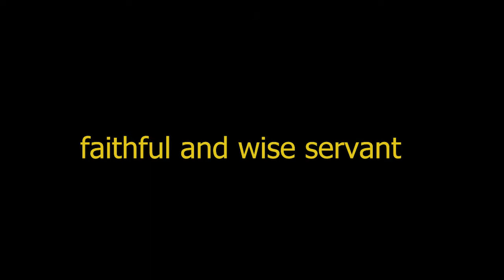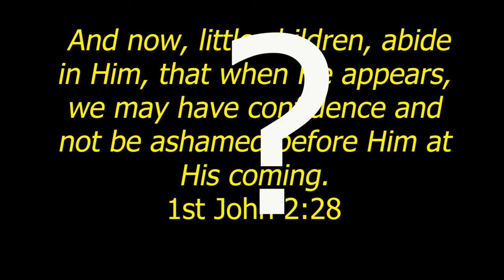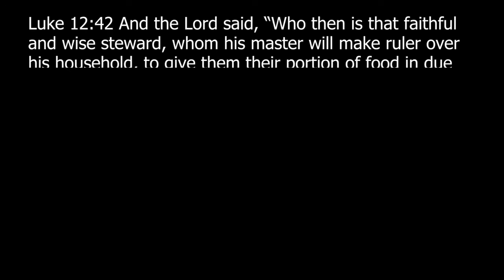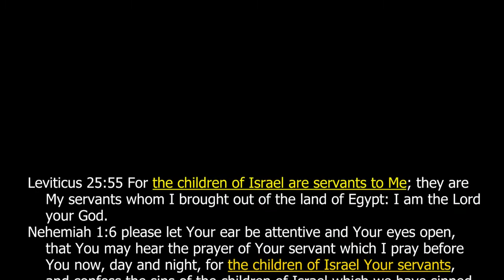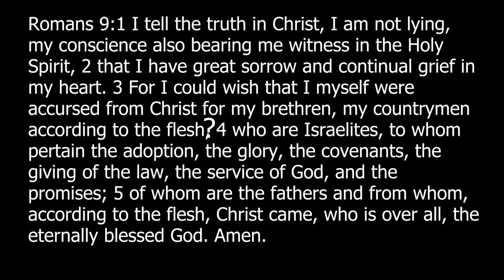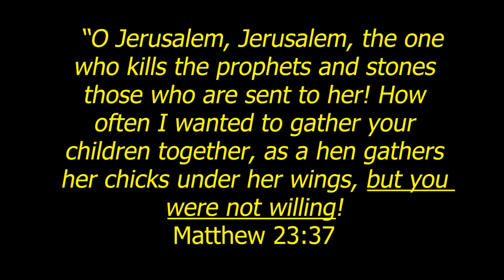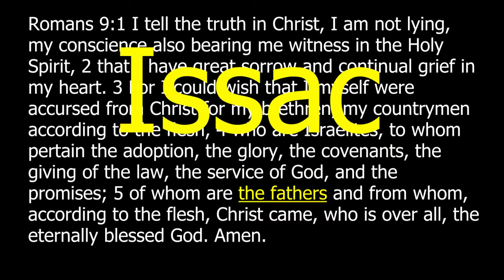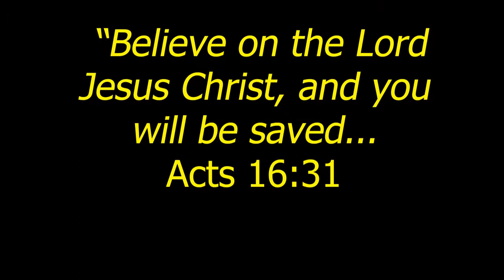Weeping and Gnashing of Teeth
Salvation comes only by Grace through faith in Jesus Christ, and only in Him alone. Especially if you've been left behind, learn about "The Simplicity of Salvation" here:
The parable of the faithful and evil servants in Matthew 24:45-51 often cause theological problems, because it is commonly mis-interpreted and mis-applied to the church.
Matthew 24:45-51 says, “Who then is a faithful and why servant whom his master made ruler over his household to give them food and do season. Blessed is that servant whom his master, when he comes, will find so doing assuredly I say to you he will make him ruler over all his goods. But if that evil servant says in his heart, My master is delaying his coming and begins to beat his fellow servants and to eat and drink with the drunkards, the master of that servant will come on a day when he is not looking for him at an hour that he is not aware of and will cut him in two and appoint him his portion with the hypocrites There shall be weeping and gnashing of teeth.”
There are people who teach that this applies to the church. Some teach that if you as a believer, are not ready and not busy doing the Lord's service, you are not only going to be “cut in two”, but you will be given your portion with the hypocrites” and you will be “weeping and wailing and gnashing your teeth.” This is false. Can we find application of what we're seeing here in Matthew 24? Of course. See 1st John 2:28-29. We don't want to turn application into interpretation.
The evil servant says “the master delays his coming. He beats his fellow servants. He eats and drinks with the drunkards. The master comes at a day that he's not looking, an hour he is not aware of, cuts him into and appoints him his portion with the hypocrites.” People who believe the false teaching on this passage say you, as a believer, have lived a hypocritical life and hypocrites are going to receive a portion of weeping, wailing, gnashing of teeth. There's just one problem. The Scripture cannot contradict itself. Luke 12:42 begins, “and the Lord said, ‘Who then is that faithful and why? A steward whom His Master will make ruler over his household to give them their portion of food in due season. Blessed is that servant whom is master will find so doing when he comes. Truly, I say to you that he will make him ruler.” This is the same story in Matthew 24. “But if that servant says in his heart, My master delays his coming, he begins to beat the maids, servants and servants and maid servants, and we eat and drink and be drunk. The master of that servant will come on a day when he is not looking for him at an hour when he is not aware and will cut him in two and appoint him his portion with the unbelievers.”
This is not talking about believers, and it is certainly not talking about the church. He's talking about unbelievers. How is it possible that both the why is servant the faithful servant and the evil servant are called servants of God? Is it possible for an unbeliever to be called a servant of God?
In the Old Testament the entire nation of Israel is many time referred to as servant of God, or “My Servant Israel”. Paul's interpretation in Romans 9:1-5 explains. Paul expresses in these verses his own attitude, God's desire as expressed by Christ in Matthew 23:37 “Jerusalem. Jerusalem. How often I would have gathered you together, but you would not.” The breaking heart and the tears of the Lord in Matthew 23 is that breaking heart and the tears of Paul in Romans 9. There are two terms that are used for Jesus Christ throughout the Old Testament as the coming Messiah that are also applied to the nation of Israel – “servant” and “son.” All of those in the nation of Israel were given the privileges that Paul speaks of in verses Romans 9:4-5. What did the name Israel mean? “A prince having power with God and man.” Israel was the name change of Jacob. The entire nation of Israel received many blessing, but rejected Jesus, their Messiah. All of these Israelite treasures, all of these riches were pointing forward to the greatest treasure of all, the coming of the Son of God in the flesh of a Jew. And when they rejected Him. They lost it all because you can't have the blessings without the source of the blessing. You can't have the gifts without the giver. Paul goes on to Romans chapters nine, ten and eleven to show us that because of their rejection of their savior -- like Pharaoh, who hardened his heart and was destroyed --the nation of Israel had hardened their heart. And because of their own belief, they would be destroyed and therefore they would suffer the fate of their unbelief. They would receive their portion with the unbelievers.